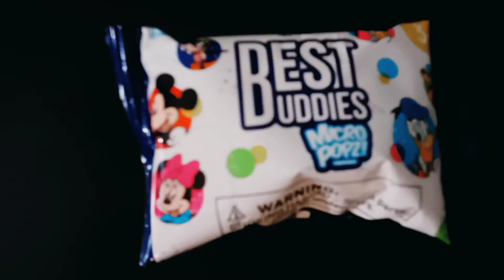DISNEY BEST BUDDIES MicroPopz Blind Mystery Box Collectibles UNBOXING Toys